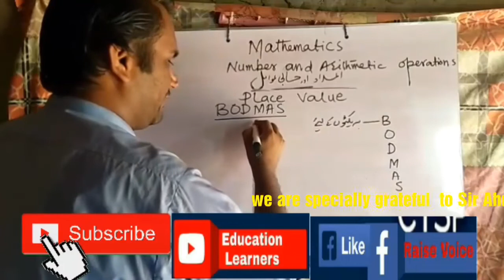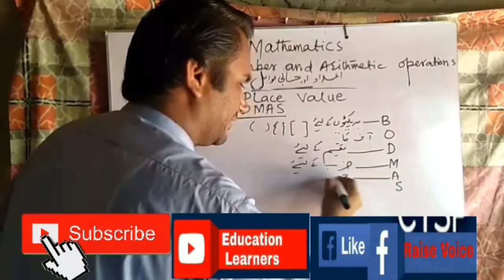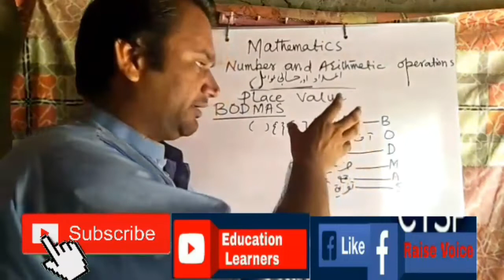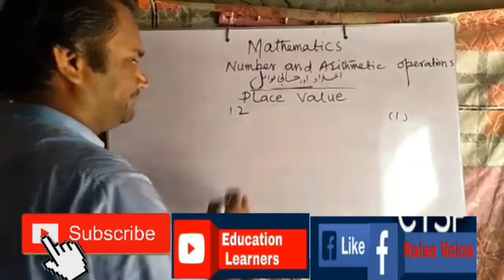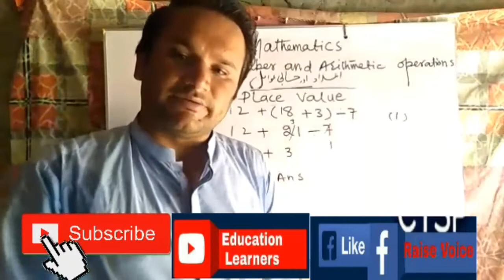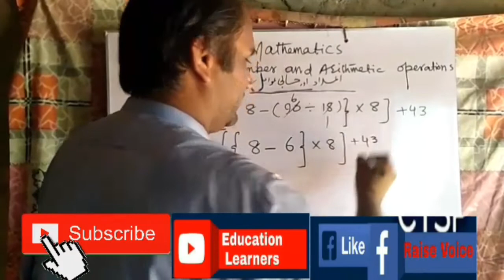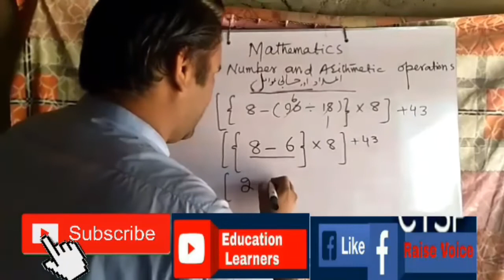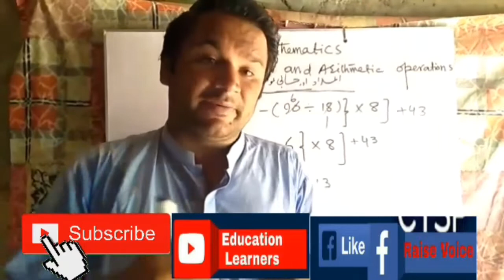5th class math in Urdu medium |BODMAS Formula| CTSP test preparation for jvt jet pet est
بہت آسان ریاضی اُردومیڈیم والوکیلئے۔بلوچستان ٹیکسٹ بک بورڈ کوئیٹہ